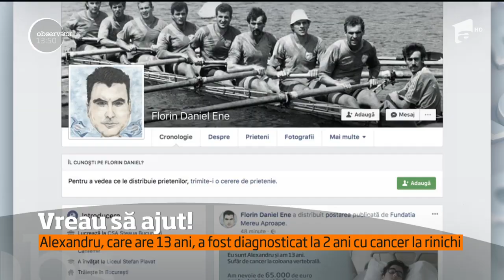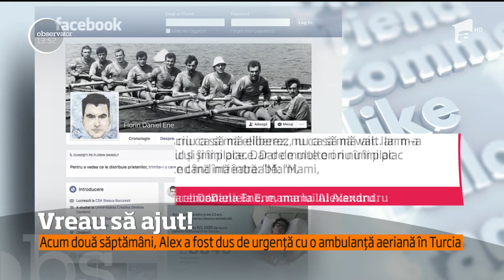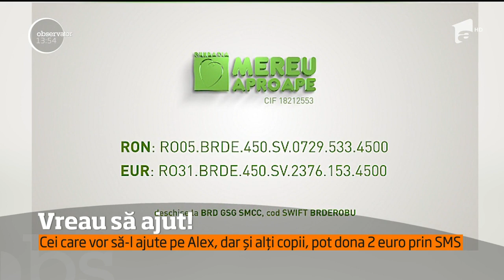Vreau sa ajut! Alexandru